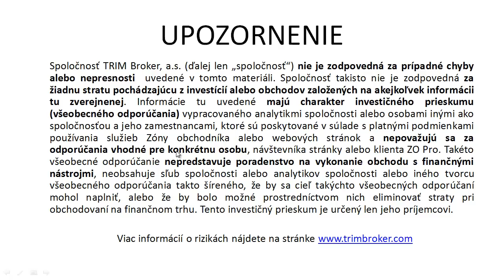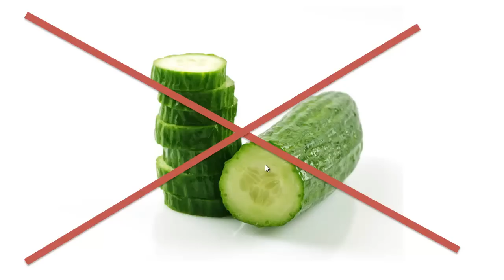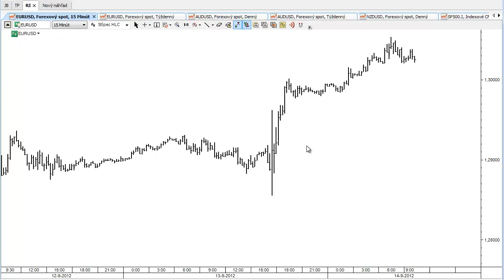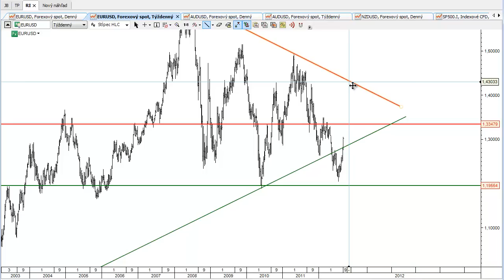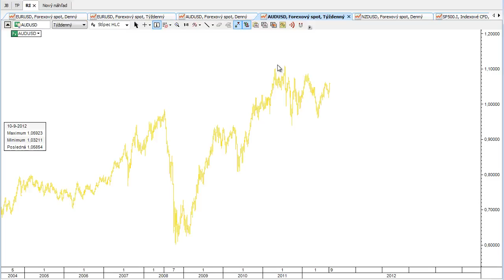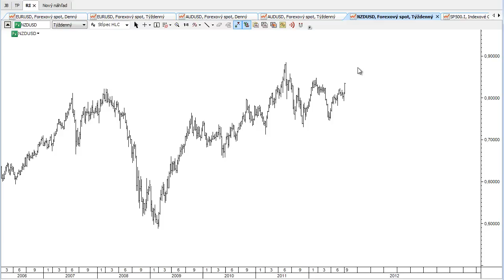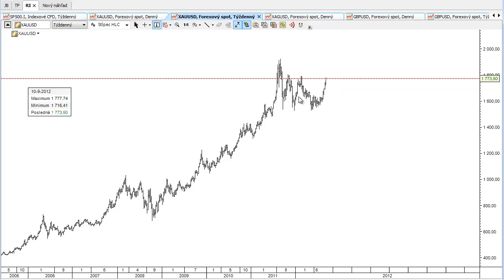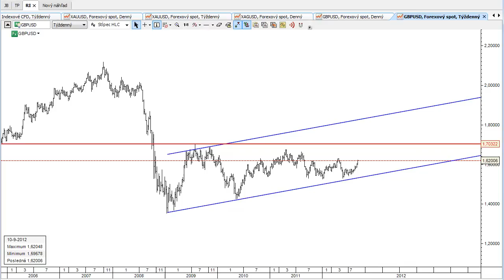Trhová štvrťhodinka 14.09.2012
Fed včera kompletne zmenil náš výhľad na trh. Ako sa môžu vyvíjať rizikové aktíva?